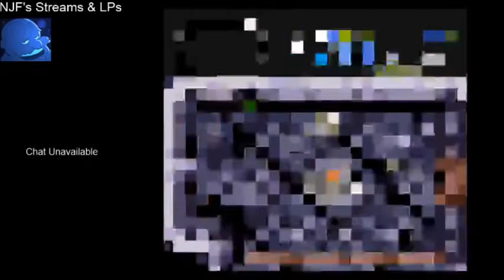NJF Plays Lost Isle (Part 13)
NJF finds a fish!!! :D